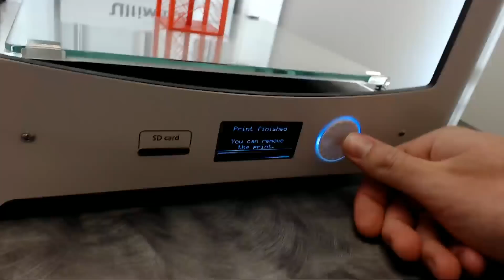Timelapse - 3D Printer Printing a Small Firepole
The printer is owned by Linus Media Group and was officially named Daran (a combination of the names Dennis and Taran, two employees at LMG) by the Twitch chat. As of the time this video was uploaded, Daran is still printing various things on Luke's twitch channel

Recorded using Livestreamer and VLC